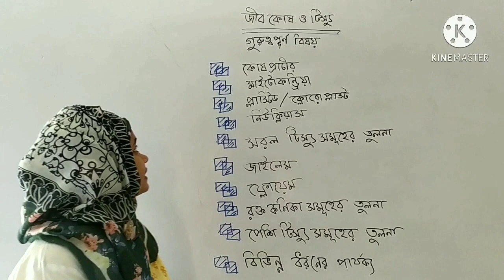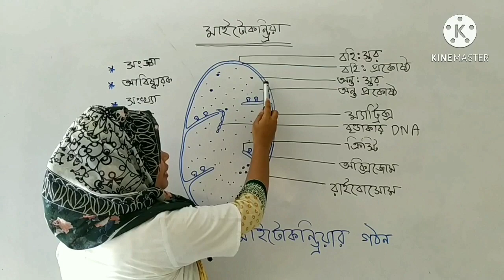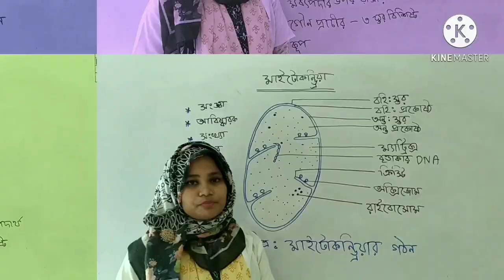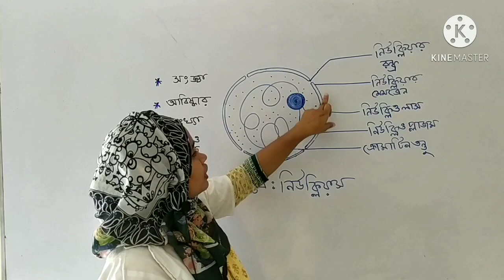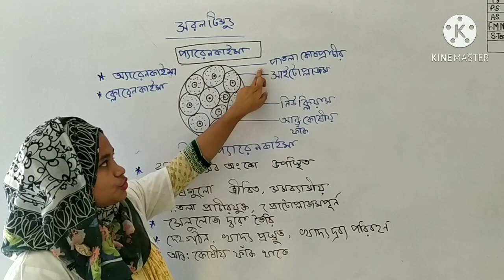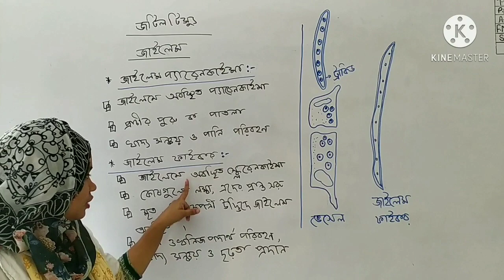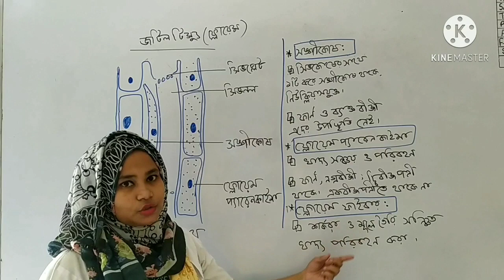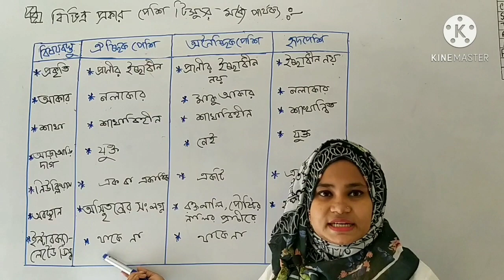শ্রেণি: নবম- দশম|অধ্যায়:২য়|জীবকোষ ও টিস্যু|তাসলিমা শিকদার|প্রভাষক|জীববিজ্ঞান বিভাগ| মাইলস্টোন কলেজ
অনলাইন ভিত্তিক ভিডিও ক্লাস
শ্রেণি: নবম-দশম
বিষয় : জীববিজ্ঞান
অধ্যায়:২য় ( জীবকোষ ও টিস্যু )

তাসলিমা শিকদার
প্রভাষক
জীববিজ্ঞান বিভাগ
মাইলস্টোন কলেজ
উত্তরা,ঢাকা-১২৩০